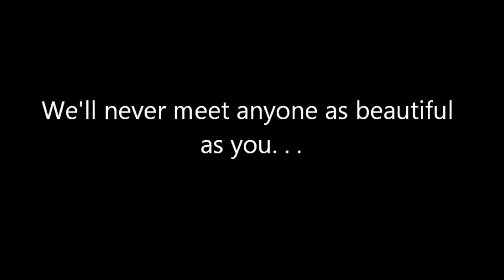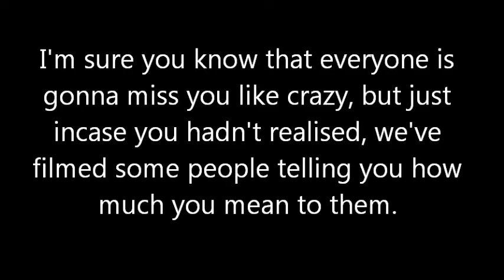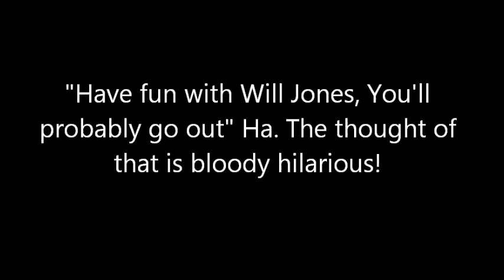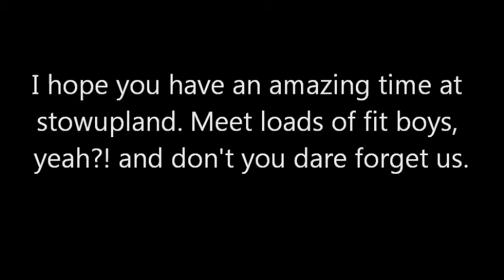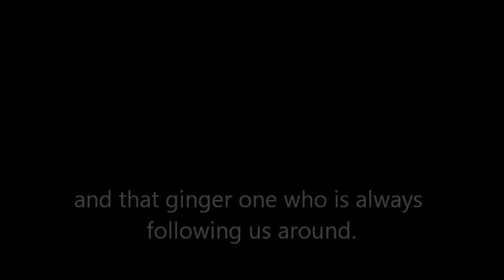Merlin's last day.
Merlin's last day at Thurston Community College. Sad times. But we've had some amazing memories and we're gonna have thousands more. loveyou merlin.